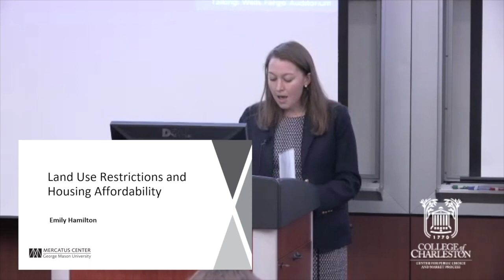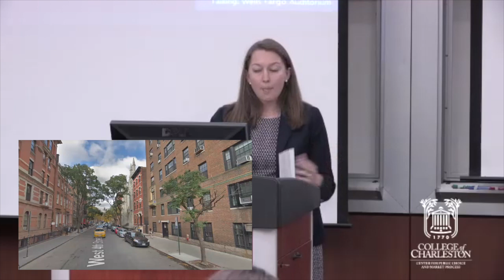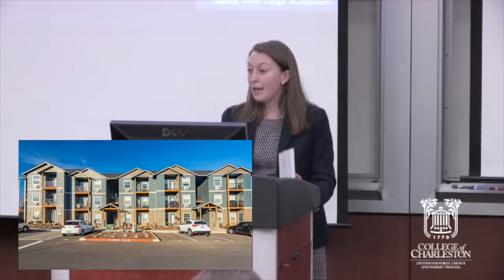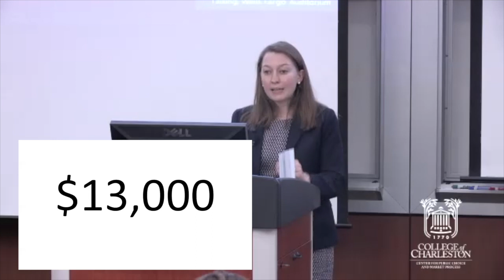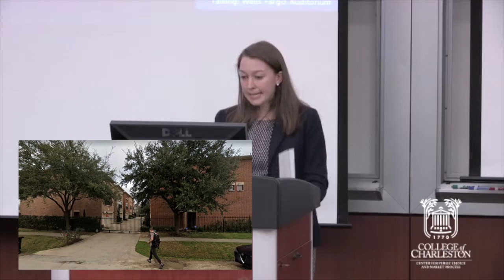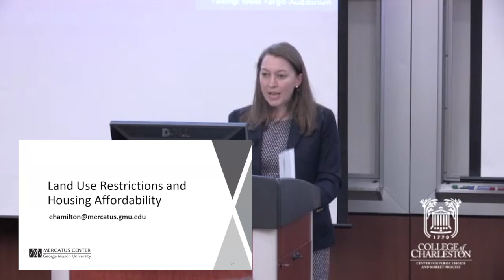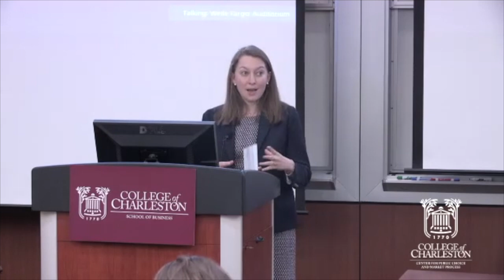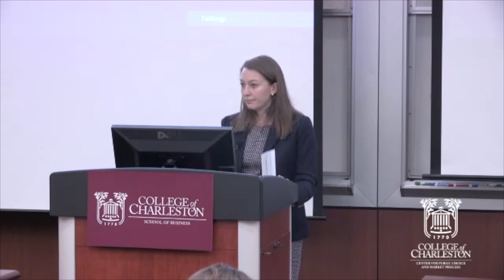"Zoning Reform & Housing Abundance" with Emily Hamilton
Emily Hamilton, Director of the Mercatus Center Urbanity Project at George Mason University, served as a featured speaker on March 21st, 2023 for the Center for Public Choice & Market Process's 15th annual Adam Smith Week. Her talk focused on "Zoning Reform & Housing Abundance."